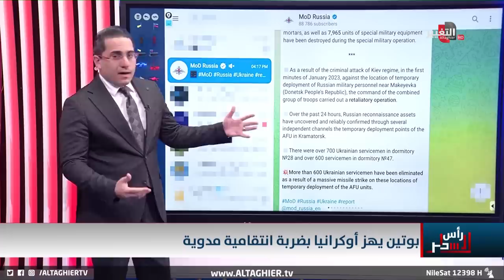روسيا تنتقم من اوكرانيا بهجوم مدمر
موقع قناة التغيير الفضائية الالكتروني